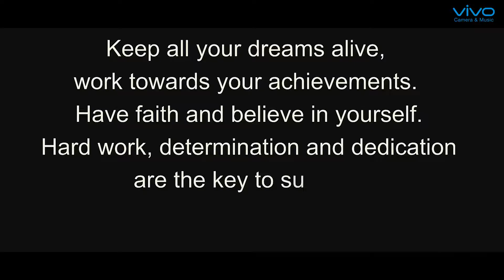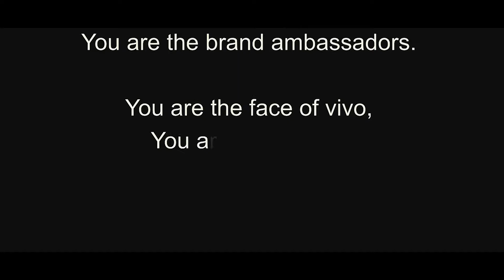Brand VBA Shafiq Khan's Journey with VIVO - Inspirational Story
Shafiq Khan’s Vivo story says a lot about his brand journey. Coming from a middle-class Indian family background, he was always aspired to achieve more than expected. As a VBA, he has some defined benchmarks for himself that has helped him to stay motivated. Previously, he was the part of impulse marketing in which, they had to do door-to-door selling. Joining Vivo and working as a VBA was not a cakewalk for him. He passed through rigorous product training because of which he got selected as VBA. His sales target achievement has always been up to the mark, because of which he was able to set higher bars. The sales incentive part has played an extensive role in his lifestyle improvement as he is now able to repay the business loan taken by his father. Not only, they have their own house now, but Shafiq is also supporting his siblings’ education.
Stories like Shafiq’s aspires Vivo to execute betterment at the grassroot level. One good story is the stepping stone for a chronicle.

I Buy from nearest vivo store I

♥️♥️♥️Vivo Exclusive stores in Rajasthan are:♥️♥️♥️
► Vivo Exclusive Store - ♥️ Pink Square mall - jaipur
► Vivo Exclusive Store - ♥️ World Trade Park - jaipur
► Vivo Exclusive Store - ♥️ Trion mall - Jaipur
► Vivo Exclusive Store - ♥️ Mi Road, Ajmeri Gate - Jaipur
► Vivo Exclusive Store - ♥️ Mansarovar - Jaipur
► Vivo Exclusive Store - ♥️ Raja park - Near Hanuman Dhaba, Jaipur

♥️ Vivo Exclusive Store - ► Nagaur
♥️ Vivo Exclusive Store - ► Bhilwara
♥️ Vivo Exclusive Store - ► Udaipur
♥️ Vivo Exclusive Store - ► Hanumangarh
♥️ Vivo Exclusive Store - ► Sri Ganganagar
♥️ Vivo Exclusive Store - ► Kota
♥️ Vivo Exclusive Store - ► Jodhpur - Near Sanichar Dev Temple
♥️ Vivo Exclusive Store - ► near Nahta Bhawan - Jodhpur

Love Vivo Love India

► Want to buy a new vivo Smartphone? Here is our collection of best Smartphones in all Budgets-
► Here are some of the best Earphones list in all Budgets again-

Just Kidding! It's free & you will love it! :D